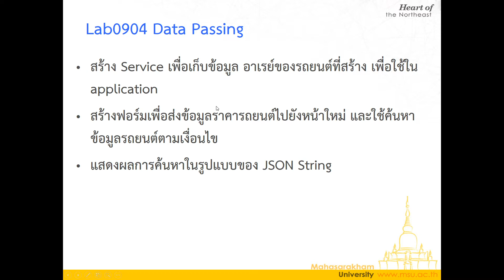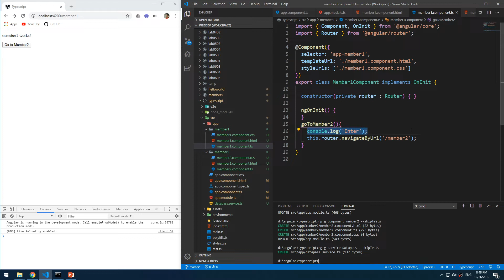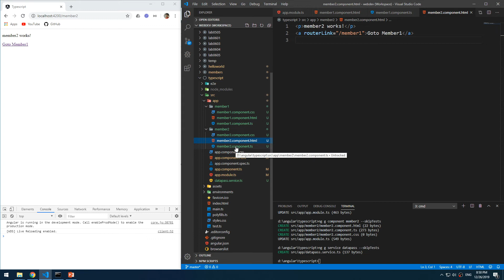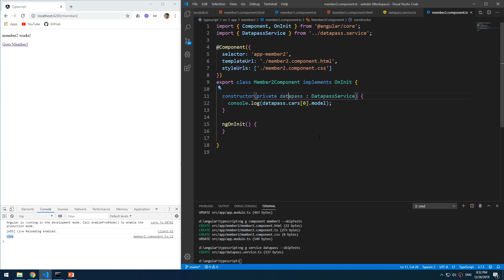Lab0904 01 Data Passing Service